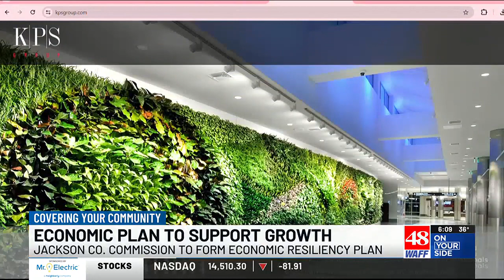Jackson County leaders take first steps of Economic Resiliency Plan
Commissioners say population growth has led to the reevaluation of economic goals